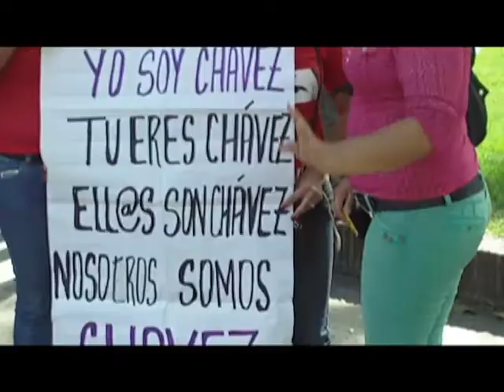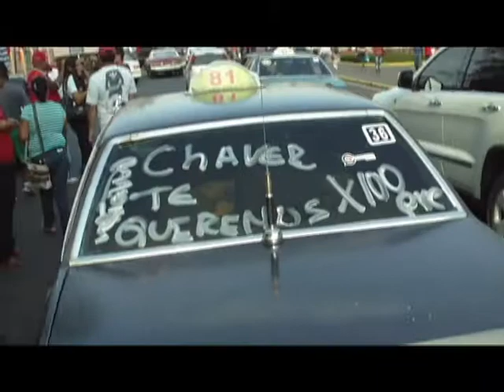Chavez regreso Guanare celebro.avi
El pueblo de Guanare toma la plaza Bolivar para celebrar el regreso del Comandante Chavez y realiza una caravana en su apoyo.
18 de febrero. Guanare, Edo. Portuguesa
Cayapa comunicacional Popular, Blanca Valladares en los micrófono y Luis Abner Briceño en la cámara.
todos bajo la dirección de Soberanatv